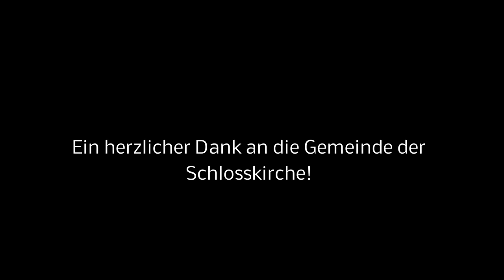Varel Schlosskirche, J.S. Bach: Allein Gott in der Höh sei Ehr BWV 676 - Thomas Meyer-Bauer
NOMINE Video in CD-Qualität. Johann Sebastian Bach: Allein Gott in der Höh sei Ehr, BWV 676. Thomas Meyer-Bauer spielt an der Orgel von Karl Schuke (1978) in der Schlosskirche Varel.
Ein Rundgang durch die reich ausgestattete Kirche